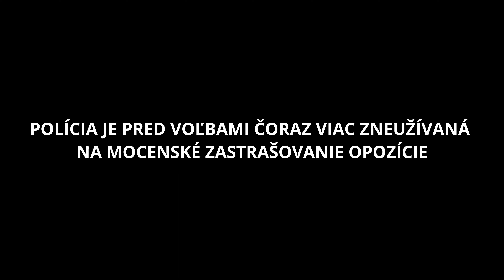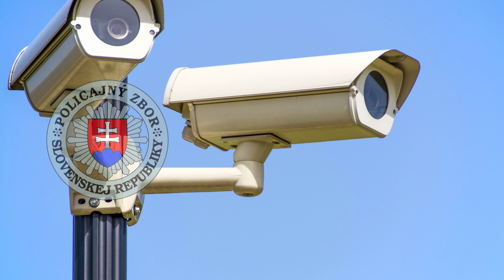Polícia je pred voľbami... - Eduard Chmelár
Video statusu Eduarda Chmelára zo dna 29. marca 2023
Zdroj POLÍCIA JE PRED VOĽBAMI
Celkovo opísaná situácia poukazuje na pretrvávajúce výzvy, ktorým čelia demokratické spoločnosti pri vyvažovaní bezpečnosti a občianskych slobôd, a potrebu pevných systémov zodpovednosti a dohľadu, aby sa zabezpečilo, že právomoci na presadzovanie práva sa využívajú primerane a v súlade s právnym štátom.